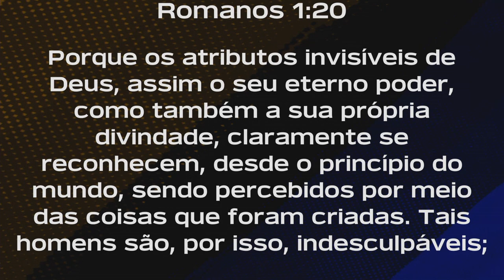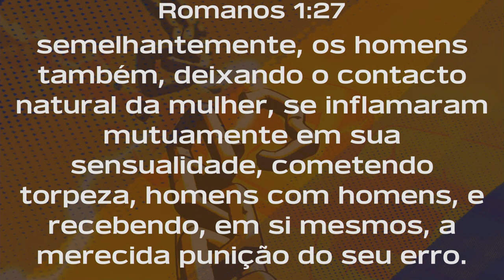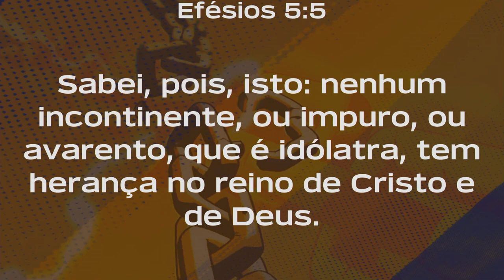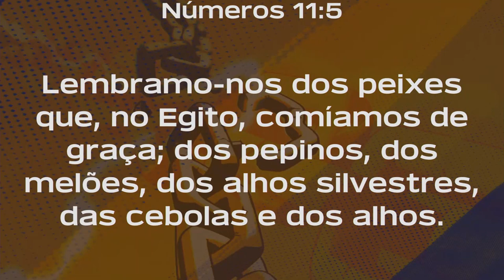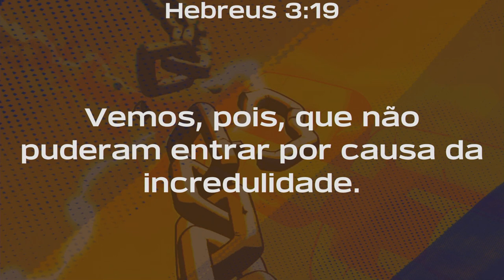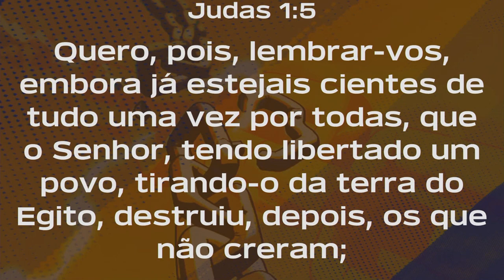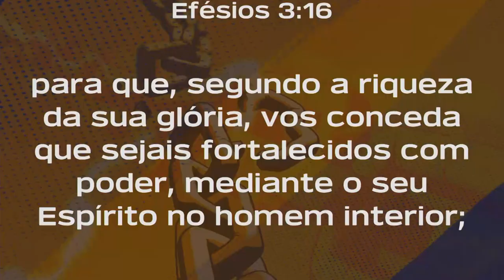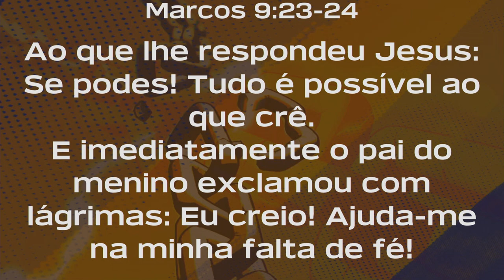Mensagem 04 - O Poder Que Me Liberta da Incredulidade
Conferência de Jovens –  Julho de 2018
Realizada na Estância Árvore da Vida entre os dias 14 a 22 de julho de 2018
Tema Geral: O Poder Que Liberta
Leitura Bíblica: Rm 1:16
Preletor(es): Ezra Ma